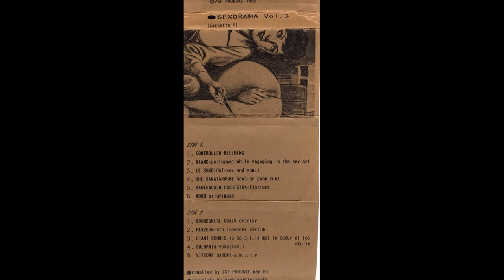Various Artists - Sexorama 3 (1984)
Best of the series in my opinion.

Controlled Bleeding – Untitled
Klang - Performed While Engaging In The Sex Act 09:06
Le Syndicat – Sex And Vomit 11:35
The Hanatarashi - Hawaian Punk Cunt 17:10
Mauthausen Orchestra – Fistfuck 21:43
Nord - Pilgrimage 27:06
Bourbonese Qualk – Erector 30:48
Merzbow - 4th Innocent Victim 34:18
Étant Donnés – Le Soleil, La Nel Le Coeur Et Les Etoile 46:47
Solmania – Voxation 1 52:54
Vittore Baroni – A.M.O.R.E. 57:59
N.B.N. – Theme Song 59:57
Le Syndicat – Dead Vulva 01:05:04
Le Syndicat - Ass Hunt 01:00:27
Boh Boh – Democracy Machine 01:07:43
Klang – A Piece Suggest Sex Throughout 01:10:48
The Gerogerigegege – Rosalind Bruno 01:20:46
Tetsuya Fukui – Ah Onaka Ga Suita 01:22:32
N.B.N. – Untitled 01:29:01
Controlled Bleeding – Untitled 01:29:47
Ardissono Carlo – Rotten Sex 01:31:56
Mentalvoid – Wombcontagion 01:43:07
N.B.N. – Sadist Cocksucker 01:49:03
N.B.N. - Live At Bathroom 01:55:49
[anonymous artist] - Sex Tape 01:56:45
Merzbow – My Night Of Terror 01:58:01